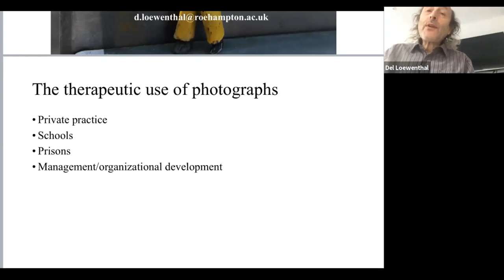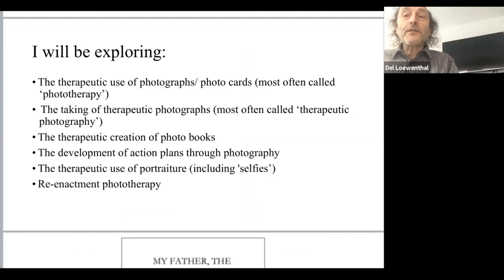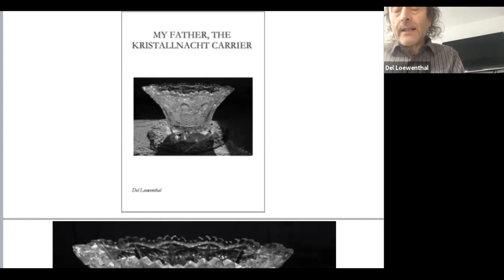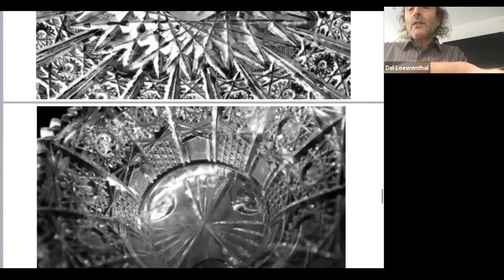Photo Therapy Day 2020 Del Loewenthal introduction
Hi everybody!
You are invited to take part in a stimulating event:
Photo-Therapy Day 2020 ONLINE
Royal Photographic Society – Bristol
“GRIFO” Photo-Therapy Research Group
22 May, Friday 10.15 a.m. – 6.30 p.m.
DEL LOEWENTHAL will be there!

To celebrate Photo-Therapy Day 2020 the Royal Photographic Society and
“GRIFO” Photo-Therapy Research Group are pleased to present the ONLINE Symposium
Explorations of current issues in Photo-Therapy

The online session will take place on Friday, 22 May 2020 starting at 10.15 a.m. and finishing at  6.30 p.m.

It will be held simultaneously both on Zoom and on YouTube platforms, on the same day Hugh Welch Diamond’s paper “On the Application of Photography” was read, at The Royal Society, in 1856.

Dr Diamond’s short account, as the Surrey Asylum superintendent since 1848, about his “peculiar application” of Photography, may well be considered Photo-Therapy birth certificate.

The meeting will be articulated in three parts:
1. Round table with experts - Explorations of current issues in Photo-Therapy
Michael Pritchard FRPS - Heather Nelson - Rosy Martin - Mark Wheeler FRPS - Neil Gibson -
Del Loewenthal - Ayres Marques Pinto - Nicoletta Braga - Roberto Calosi - Marina Marques

2. Diamond Photo-Therapy Award ceremony - Building Community
Justin Quinnell - Ruth Jacobs - Cristina Nuñez - Riccardo Musacchi

3. Presentation of selected papers - Therapeutic use of Photography
Ruth Davey - Rebekah Sunshine - Trupti Magecha - Nick Barnes -
Sisi Burn - John Humphrey

1. Make a donation of any amount to “GRIFO” Friends, for the organisation of the Photo-Therapy Day
We suggest one of the three modalities:

2. In order to guarantee that the event will be delivered to you, it will be held simultaneously both on Zoom and on YouTube platforms.
So you are asked to take 2 steps:
     Please note that you must register through RPS to be allowed to the Zoom meeting.

3. You can follow all the updates by joining our